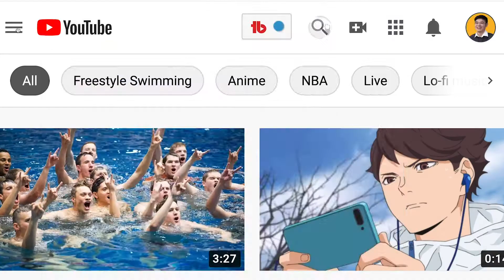How I NOW Style My Asian Hair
This is how I started styling my flat, stubborn Asian hair for men. A little effort goes a long way, and my routine now consists of American Crew hair gel and a blowdryer. If you've ever been on the fence about changing up your normal look, I hope this video inspires you to try something new out.

Song: Greek Tragedy (Oliver Nelson Remix)